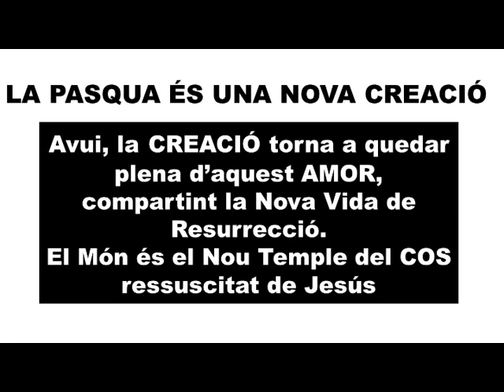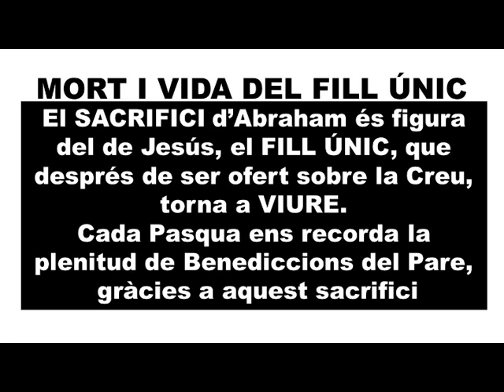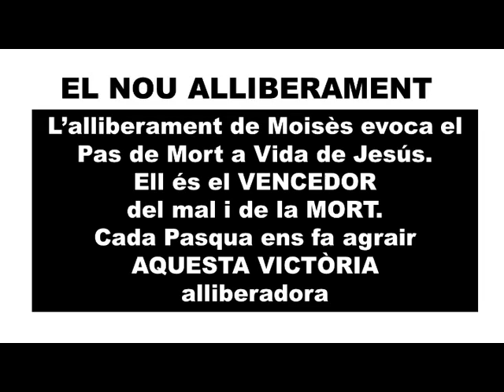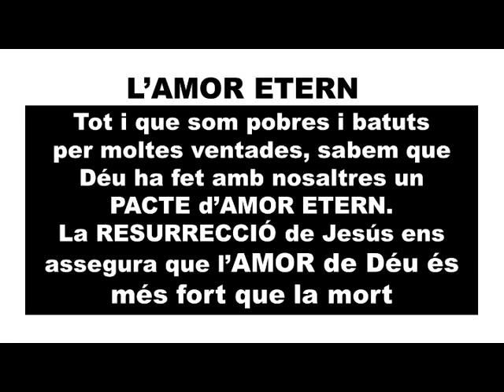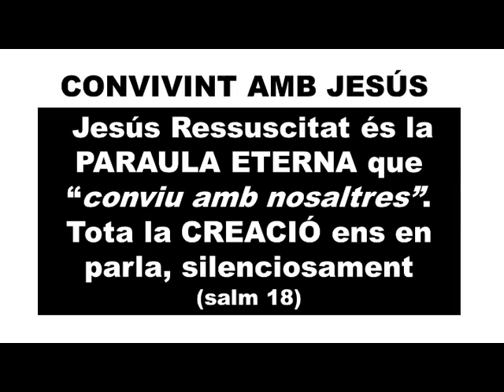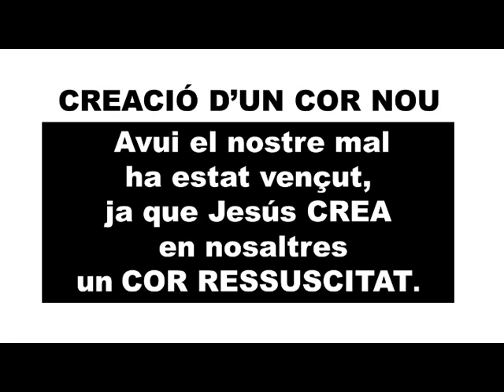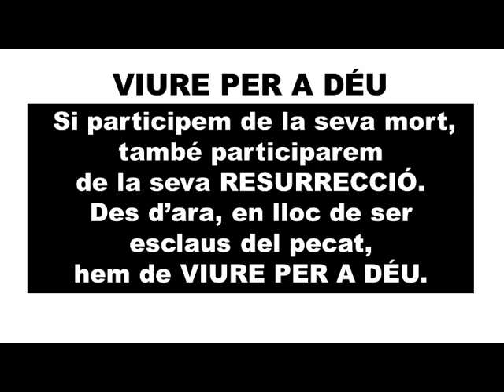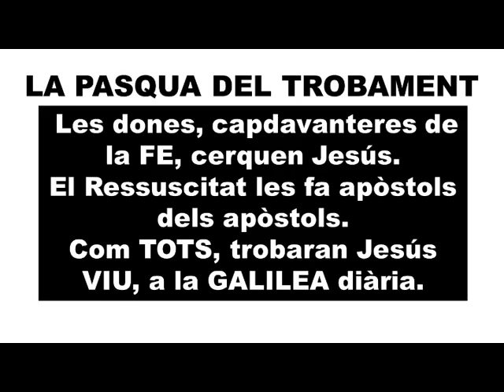Vetlla PASQUAL 2014 (català)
LECTURES I EVANGELI